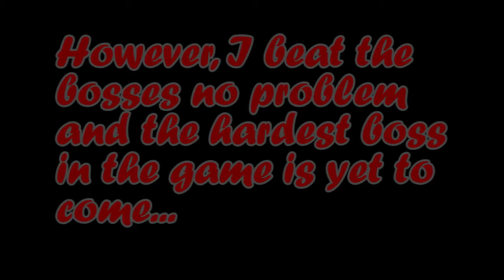Zelda Hardcore: Ocarina of Time Randomiser Part 10 (LAVA DRAGON!)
Welcome to Zelda Hardcore! Basically what that means is I will have one life throughout the entire game (Fairies are allowed) and if I die, it's game over! The other thing is, all items are randomised! Every instance of a specific item is switched out for another item. So for example, when I collect a Deku Stick, it might be the Slingshot instead. This also means there are a number of times where I get stuck and cannot progress, in which case I am allowed to use Cheats to get to where I need to go or to get the item that I need. Things are about to get crazy!

This series is the second Season of Hardcore, a series I've wanted to start for a long time. Each Season will consist of a playthrough of a randomised version of a game, with some sort of added permadeath rule (1 life in most games).